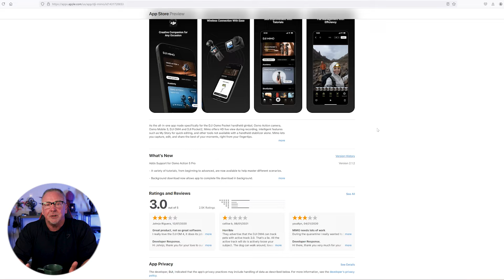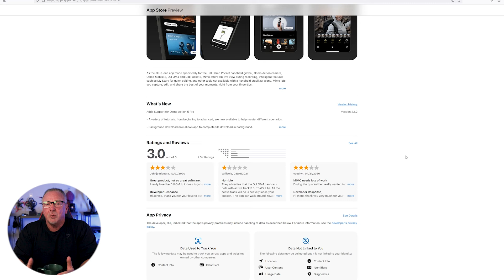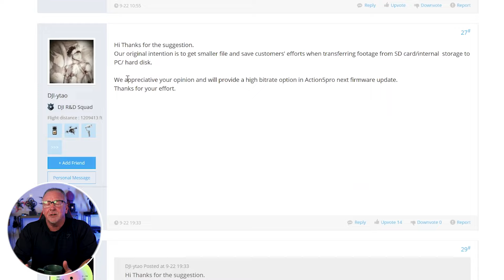DJI ACTION 5 PRO | Higher BitRate Coming & Mimo App 2.1.2 Update!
DJI ACTION 5 PRO | Higher BitRate Coming & Mimo App 2.1.2 Update!   A lot of conversation around the newly released "DJI Action 5 Pro".  Let's discuss the bitrate issue and be sure to download the newest DJI Mimo App (vs 2.1.2) for this camera which just came out earlier today!

⬇️ ⬇️ ⬇️ GEAR I RECOMMEND or USE ⬇️ ⬇️ ⬇️

🌍 RECOMMENDED ACTION CAMS 🌍
GoPro 13 BLACK (Action Cam)
DJI ACTION 5 PRO

Sony a7 iii
Sony FE 50mm F1.2 GM
Sony Lens-FE 16-35mm F2.8 GM Wide-angle Zoom Lens
Canon 6D Mark II
Canon EF 85mm f1.2L II USM Lens
PolarPro Shutter ND Filter 3-Pack
Smatree Selfie Stick

▫️ Godox TL60 RGB Tube Light

Godox Magic XT1
DJI MIC 2
RODE Wireless Pro

Ron (RGMG) holds a US Remote Pilot Certificate
(FAA Part 107) Certificate & Part 107 Small UAS Recurrent Certificate

00:00 START (INTRO)
00:13 DJI Mimo App vs2.1.2
01:49 Rumored Higher Bitrates
02:40 Closing